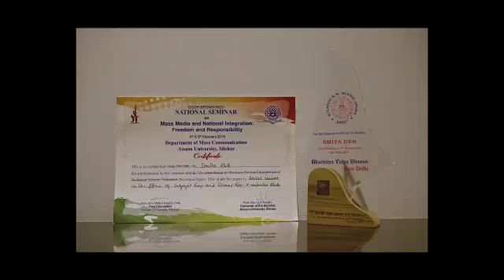I am me Royal India Universe 2018 finalist Smita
Video from Aizya